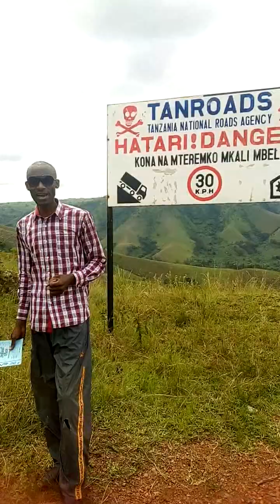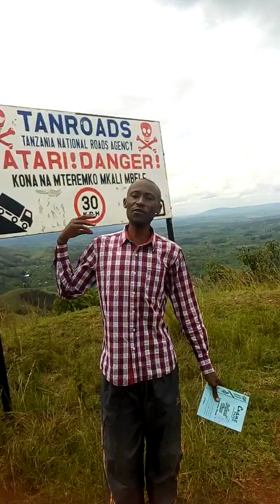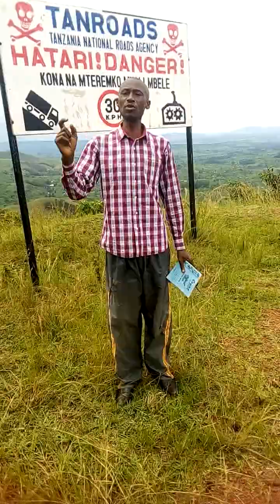Apostle Reuben Habaasa, the journey to the second gate at Christ Lordship Ministries International